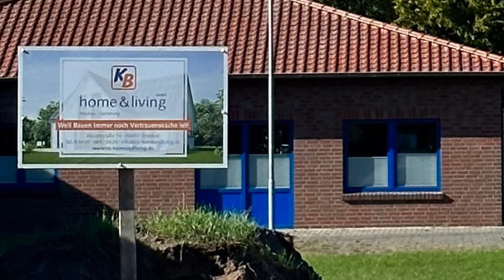Hat doch gar nicht weh getan, oder? Nö! Denn die haben’s drauf.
Ein Jahr vergeht wie im Flug. Gerade dann, wenn Du ein tolles Projekt hast. Hausbau!